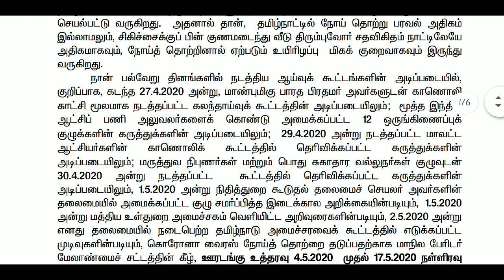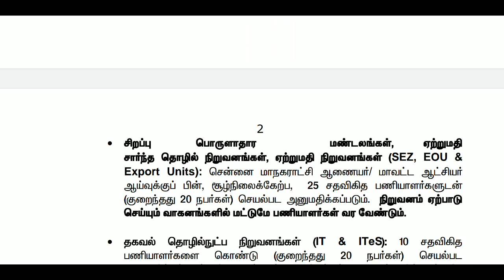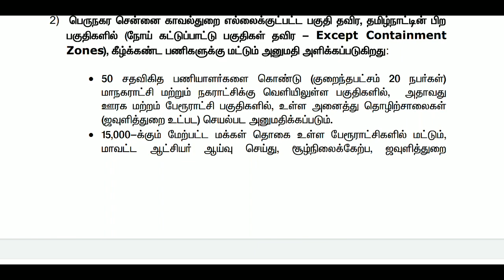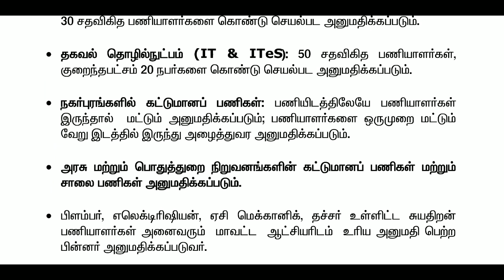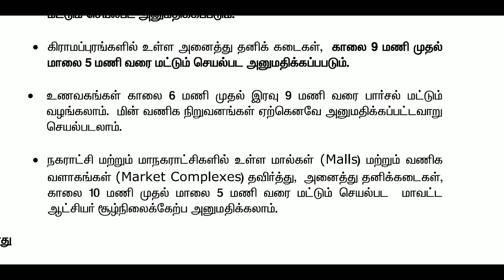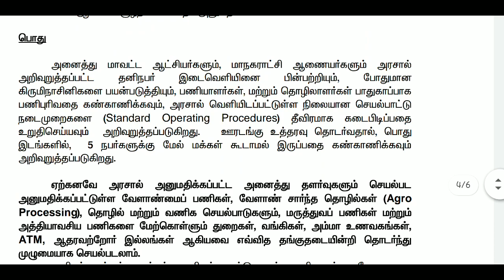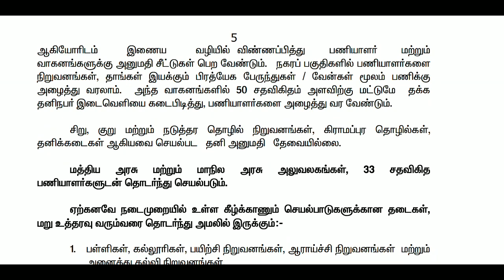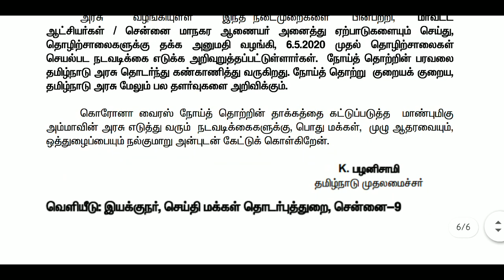ஊரடங்கு தளர்வு அளித்த பணிகள்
மார்ச் 25 முதல் தமிழ்நாட்டில் ஊரடங்கு அமல்படுத்தப்பட்டது,
இந்த ஊரடங்கு மே 4-17 ஆம் தேதி வரை மீண்டும் நீடிக்கும் என அரசாங்கம் அறிவித்துள்ளது.